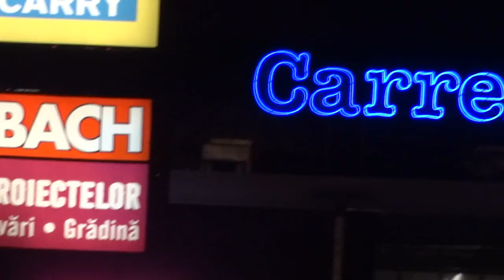Sony HX9V Night video (no tripod)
It was shoot with no tripod.